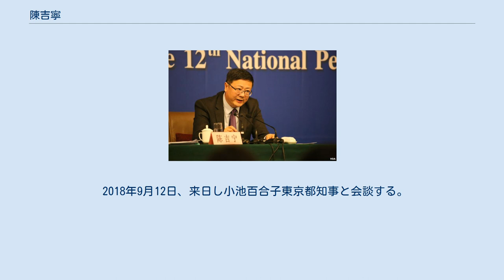陳吉寧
陳 吉寧（ちん きつねい、チェン・ジーニン、1964年 - ）は、中国の科学者、政治家。
清華大学学長、中華人民共和国環境保護部部長兼党組織書記、中国環境科学学会副理事長、北京市代理市長などを歴任。
 1964年遼寧省営口市生まれ。
原籍は吉林省四平市梨樹県。
 1981年9月清華大学土木工程系卒業、1986年9月に清華大学環境工程系修士号取得。
英国ブルーネル・ユニバーシティ・ロンドンにて生物化学を学ぶ。
その後インペリアル・カレッジ・ロンドンにて土木工学を学び、1993年に博士号を取得。
 1994年12月インペリアル・カレッジ・ロンドンのリサーチ・アシスタントに就任。
 1998年3月に帰国後は清華大学の環境工程系副主任、1999年7月に主任に就任する。
 2006年2月に清華大学党委常委、副校長に就任、同年9月には清華大学学科建設弁公室主任を兼任する。
2007年12月には清華大学常務副校長、秘書長に就任。
2010年1月には清華大学研究生院院長を兼務。
 2010年1月から2011年7月まで清華大学深圳研究生院院長も兼務。
2012年2月から清華大学学長に就任する。
 2013年には全人代代表に選ばれる。
その後2015年2月に周生賢環境保護相の後任に指名された。
就任時において李克強内閣で最年少の閣僚である。
 2017年には北京市代理市長に就任。
 2018年1月30日からは正式に北京市市長に就任。
同年2月の2018年平昌オリンピックの閉会式では2022年北京オリンピックを準備する北京市オリンピック組織委員会執行主席としてトーマス・バッハIOC会長から五輪旗を引き継いだ。
 2018年9月12日、来日し小池百合子東京都知事と会談する。